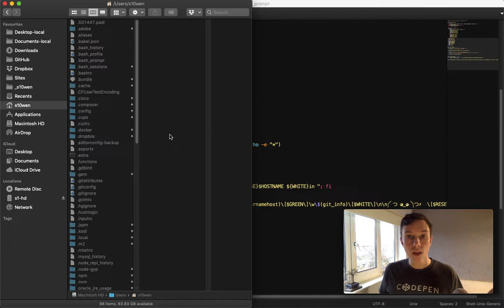001: Finder 'Go To' Shortcut